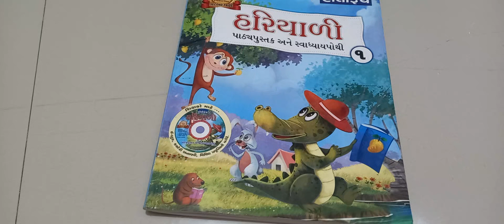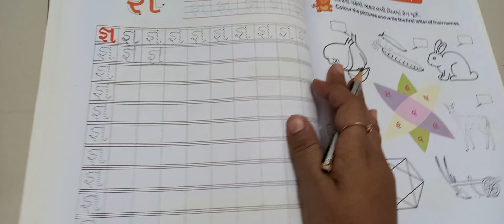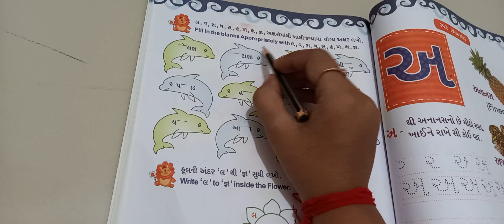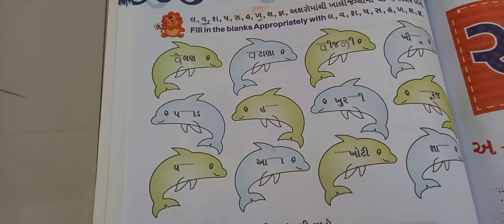STD – 1 || SUB: GUJRATI || HARIKRUSHN INTERNATIONAL SCHOOL